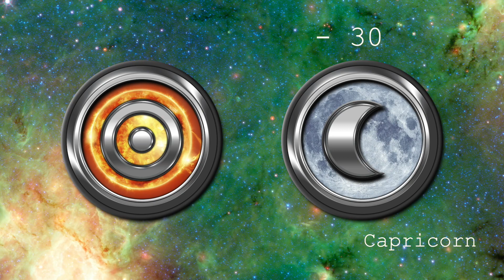Horoscope: January 29-30th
I’m here to tell you, you absolutely can learn – and you can do it in a matter of weeks. Join me for level 1 and open the doors to a whole new you!
Get more Astrology insights from me ⬇

💛 Podcast: The I Don’t Believe In Astrology Podcast | COMING MARCH 2022

Also to get a special bundle package of a The Magic of I Journal and my book